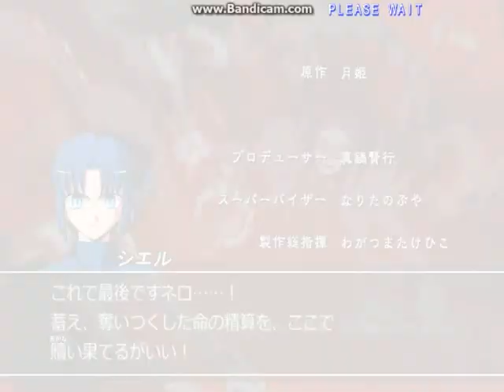Melty Blood Actress Again Current Code Ver. 1.07 - C-Nrvnqsr Chaos Arcade Mode Part 2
Last part of C-Nrvnqsr Chaos Arcade Mode